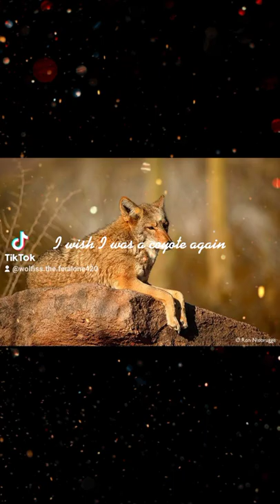coyote Therian tribute